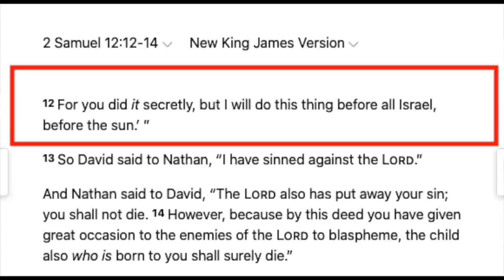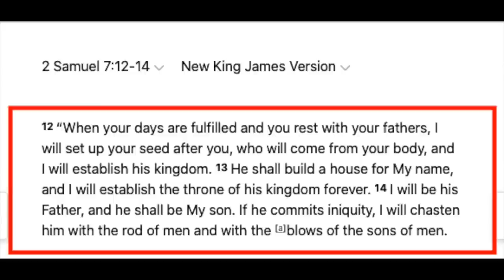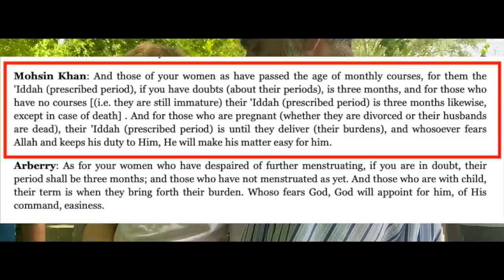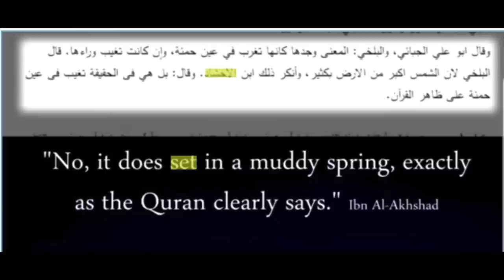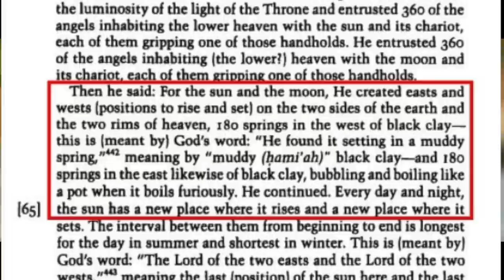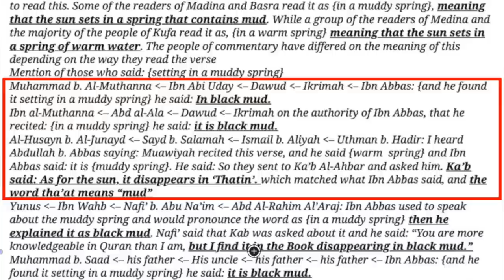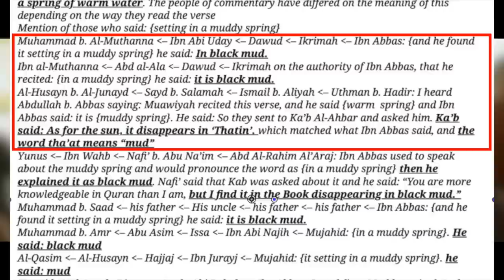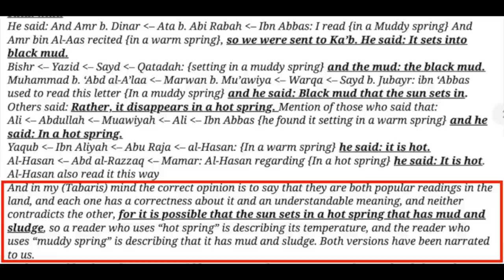Muslim Throws Sunnah Under The Bus To Save Muhammad | The Sun sets in a literal mud| Speakers Corner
::::: Topic Highlights::::::God's judgment, David's wife. Aisha's age. errors in the Quran. the sun sets in mud!
| Muslim_Christian debate | Speakers' Corner debate | London UK
Debater: @chrisatspeakerscorner
Debater: Paperboy
Debater: Greg
Debater: Abbas
Shot & Edited: @SocoFilms
Cam: Pea
Cam: Jude
Post: @socostudio
:::::::::IF YOU WOULD LIKE TO SUPPORT US ::::::
👉 Become SOCO Members to have early access to new videos: 👇👇👇